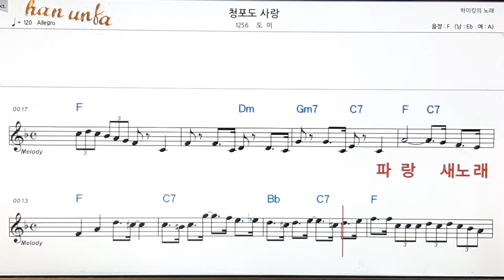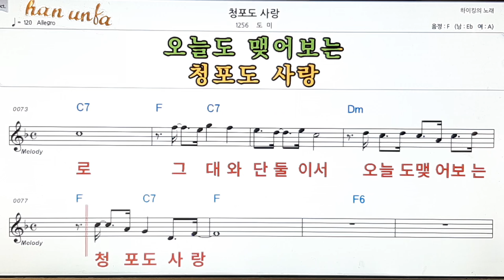청포도 사랑/도미👍노래 반주, 코드 악보,가라오케💋Karaoke*Sheet Music*Chord*MR